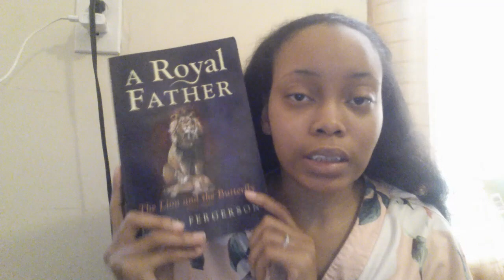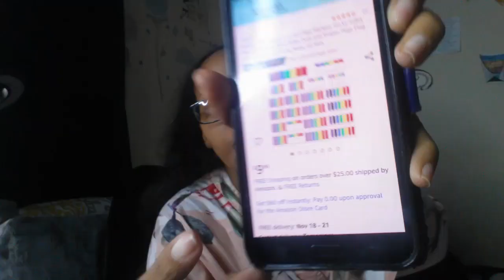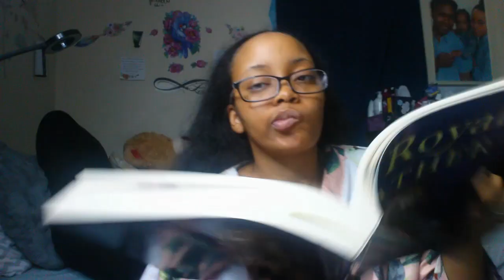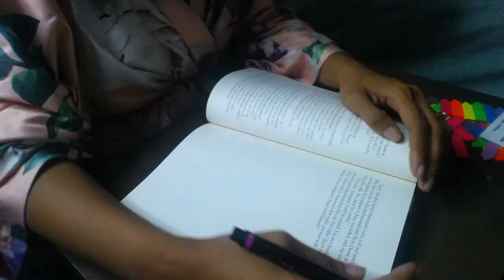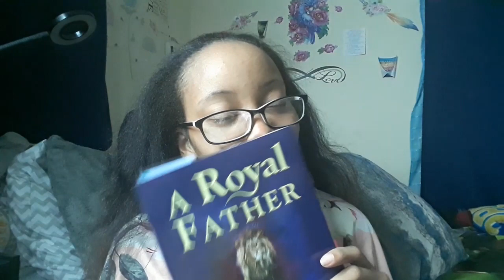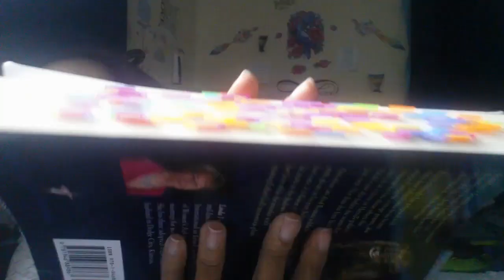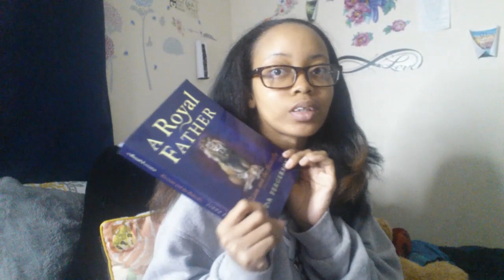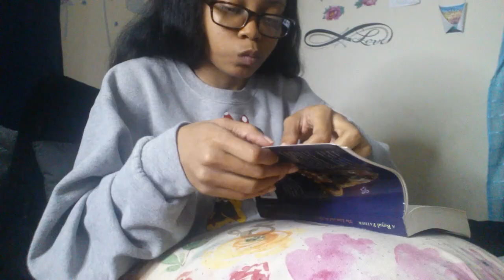Reading Vlog | A Royal Father by Linda Fergerson {Spoilers}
Hello Gems!

Back with the FINAL reading vlog for The Lion and the Butterfly trilogy.

Links
✯ SIQUK 22 Set Page Markers (3160 Piece)
✯ Yowanted 6 Set 10 Color Page Markers
✯ Outus 1600 Pieces 10 Color Sticky Flags

"He must increase, but I must decrease." - John 3:30